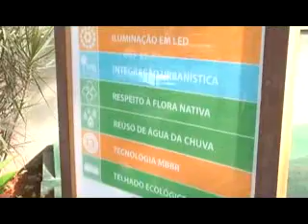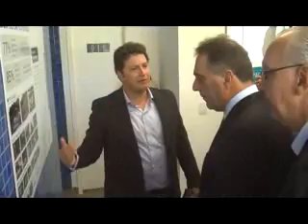ETE Piabanha é inaugurada